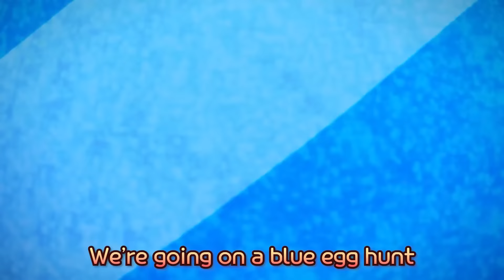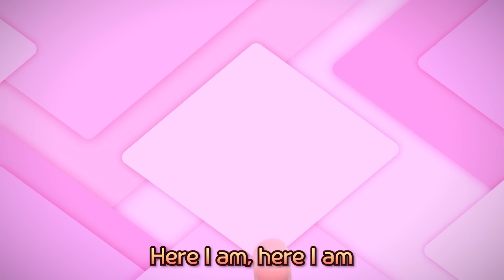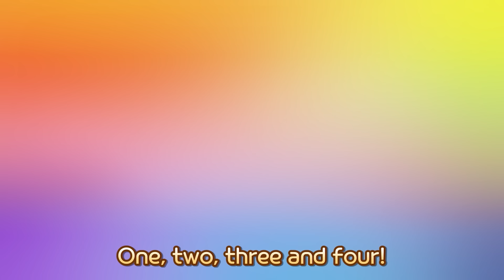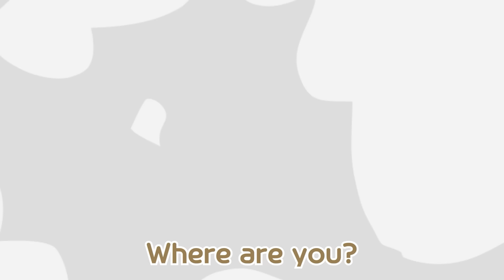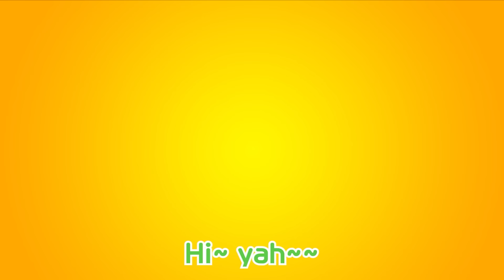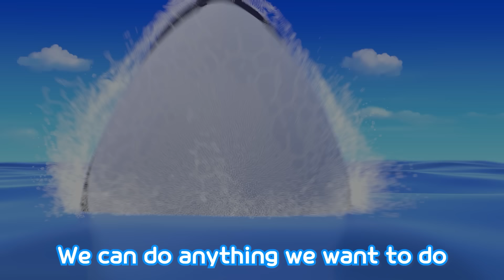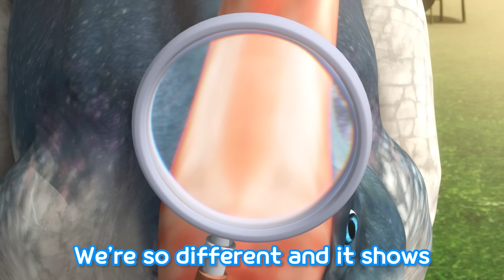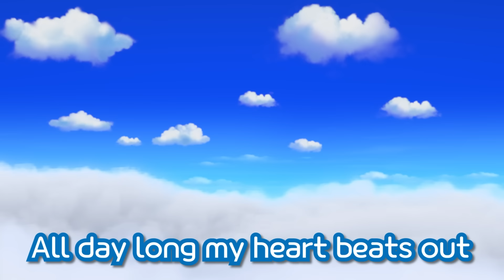TOP 30 Popular Pororo Kids Songs & Nursery Rhymes | Music Compilation for Kids ♪ | Pororo English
The Top 30 Most Popular Pororo Nursery Rhymes!
Join in the cheerful singing with Pororo, from Finger Family and Ten in the Bed to Superhero Songs. Enjoy singing along with Pororo!